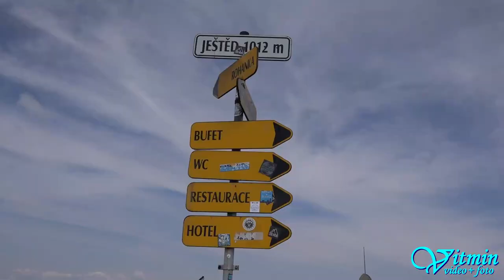Lancia Delta HF Turbo - Stanislav Tkáč - Ještěd 2018 - HOSTR Prix Liberec